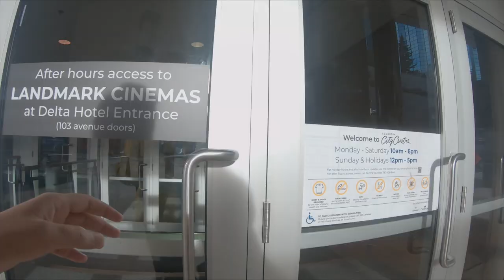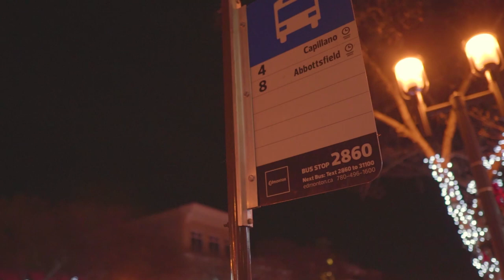Winter Shopping Cost Edmonton Canada | Walterdale Bridge | Winter Whyte Light 2022 | VJ and Pooja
Hi All,
In this video we will cover the Black Friday Shopping . You will get an idea of the costs of Winter Essentials in Edmonton Canada.
We will also visit the 2022 annual winter festival Winter Whyte Lights.

Do let us know if you have any suggestions/queries for us.